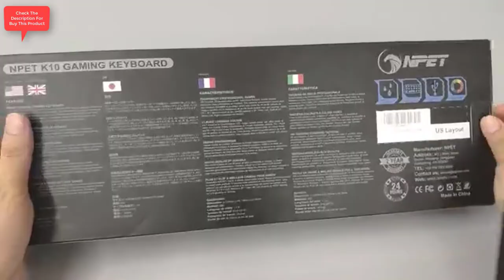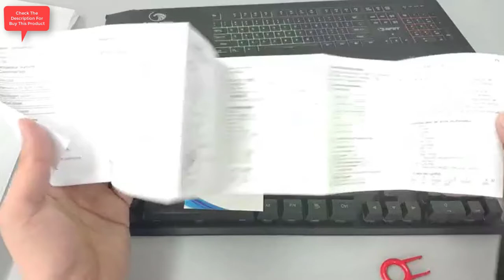NPET K10 Gaming Keyboard USB Wired Floating Keyboard, Quiet Ergonomic Water-Resistant Mechanical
NPET K10 Gaming Keyboard USB Wired Floating Keyboard, Quiet Ergonomic Water-Resistant Mechanical Feeling Keyboard, Ultra-Slim Rainbow LED Backlit Keyboard for Desktop, Computer, PC

NPET K10 Gaming Keyboard USB Wired Floating Keyboard, Quiet Ergonomic Water-Resistant Mechanical || Computer Best Accessories